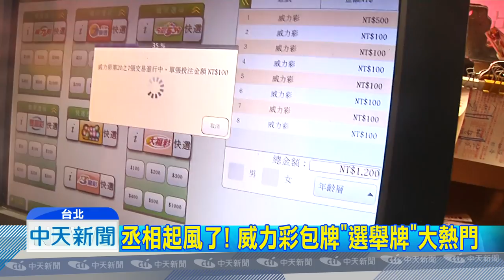20181105中天新聞 威力彩連摃47期！ 頭獎16.1億元今晚開獎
威力彩已經連續槓龜半年，寫下歷史最長連槓紀錄，獎金上看16億元，5號晚間開獎，很多民眾一早就到彩券行排隊，想當幸運兒，台彩公司說今年上半年，億元中獎人之中，超過5成是小眼睛、超過4成是圓臉，趕緊照照鏡子，說不定您也是受到財神爺眷顧的幸運長相。